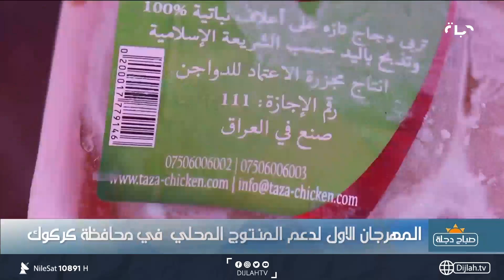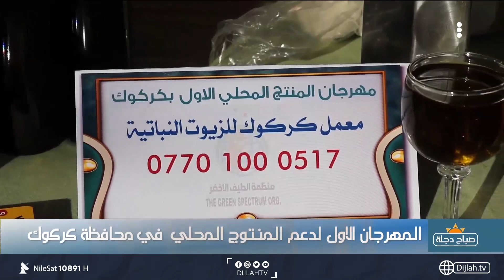المهرجان الأول لدعم المنتوج المحلي في محافظة كركوك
10891📺 افقي
10892📺 افقي
10893📺 افقي